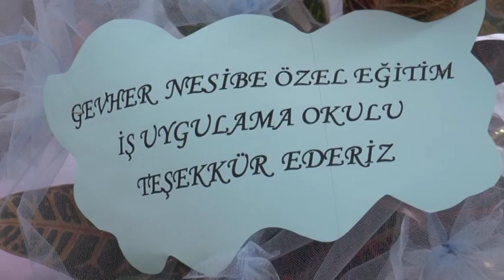15 12 2016 BAŞKAN ÇOLAKBAYRAKDAR, “ENGELLİLERLE BİR GÜN DEĞİL, HER GÜN BERABERİZ”